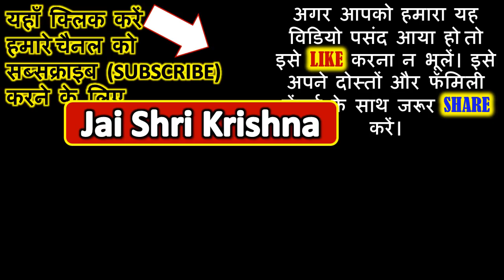बैशाख मास में भूलकर भी ना करें ये 5 काम | वैसाख के महीने में क्या करें क्या नहीं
बैशाख मास में भूलकर भी ना करें ये 5 काम | वैसाख के महीने में क्या करें क्या नहीं | वैशाख स्नान की कहानी | वैशाख स्नान ( 28th April - 26th May) | Vaishakh snan ka mahatva | Vaishakh snan | VaishakhSnan | VaishakhSnanKiKahani | VaishakhPurnima | 26 मई से पहले एक बार जरूर सुने ये कथा वैशाख स्नान की कहानी | वैशाख स्नान की कहानी | बैसाख की कहानी | वैशाख का महात्मय |वैसाख के महीने में क्या करें क्या नहीं | वैसाख में दान | आज से ही शुरू करें ये उपाय | 26 मई को है वैशाख पू्र्णिमा | baishakh ki Purnima | बैशाख की पूर्णिमा | वैशाख मास की पूर्णिमा | वैशाख पूर्णिमा 26 मई 2021 को है।

अक्षय तृतीया पर घर लाएं यह 10 वस्तुएं, देवी लक्ष्मी खुद आएंगी आपके घर | अक्षय तृतीया 2020 - YouTube